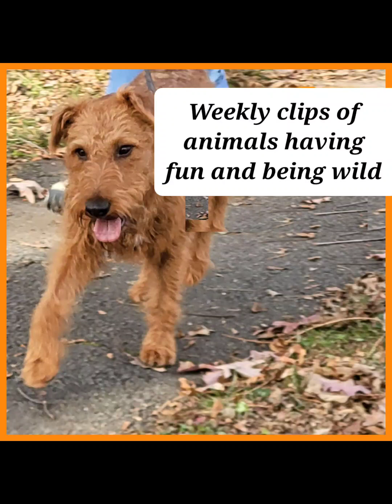Adorable Animals Weekly Clips Of Animals Having Fun and Being Wild 😀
Adorable animals in
Weekly clips of animals having fun and being wild 😀
My husband Ryan came up with the idea, and we are working on videos together.